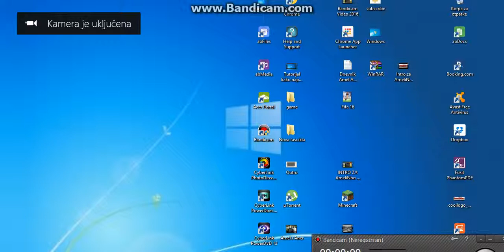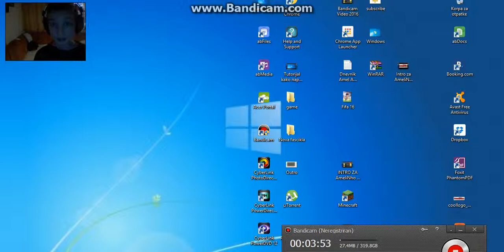Fifa 15 SQUAD BUILDER Team of the Week 7 ep AmeliNho Gamer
Facebook stranica AmeliNho Gamer Facebook profil Amel Alispahić Prodaja Fifa Coinsa i PC igrica - Hrvatska